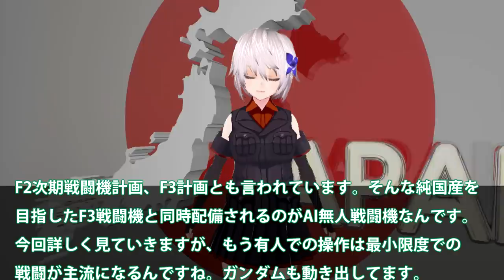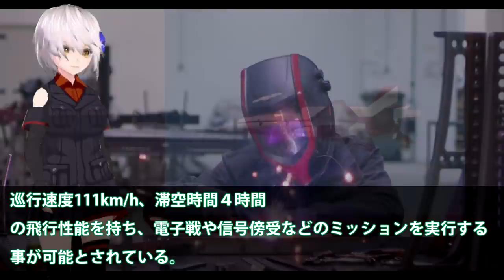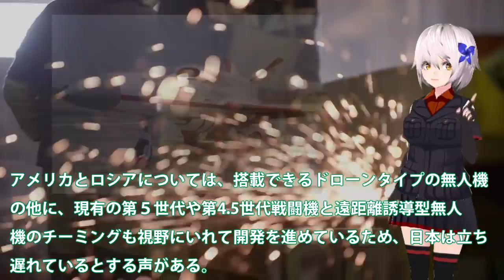空自AI無人戦闘機F3戦闘機同時配備！開発が進むAI無人機にも米国の力が？遠隔操作でなくAIを採用は日本のハイテク・・・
関連動画
【世界初の空中給油ドローン(空母搭載)】革命的新兵器がついに登場！MQ-25スティングレイ
日本の次期戦闘機「F-3」の原型となるのか？時代の先を行き過ぎた「YF-23」が令和の日本で復活の兆し！
F-15戦闘機を極限まで高性能機材に改良したイスラエル軍の経緯！そして空自「F-15J」近代化改修も始まる！
次世代型(AI)無人戦闘機が完成！人工知能と自律運行技術の融合により空中戦が一変する！

引用・転載「出典：海上自衛隊ホームページ」
引用・転載「出典：航空自衛隊ホームページ」
引用・転載「出典：陸上自衛隊ホームページ」

【海外の反応】国産F 3「日本の次世代戦闘機は米中を凌駕するだろう！」日本の技術力！国産次期戦闘機開発
無人偵察機グローバルホークとプレデターの驚異の性能とは！自衛隊もついに導入へ
本格化始動無人機開発が？防衛省も本気になったが・・・まだまだ開発スピードも驚異的に！
【ゆっくり解説】究極の自立無人戦闘機【ADF-11F　レーベン】Hugin（ふぎん）とMunin（むにん）について解説！【エースコンバット７】